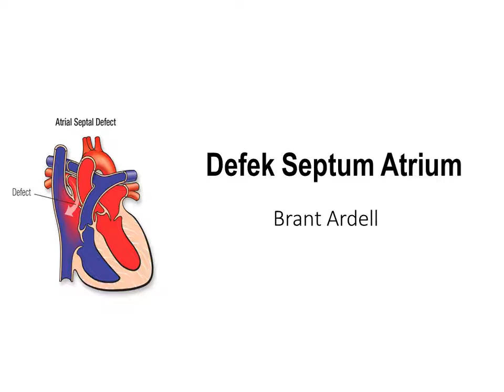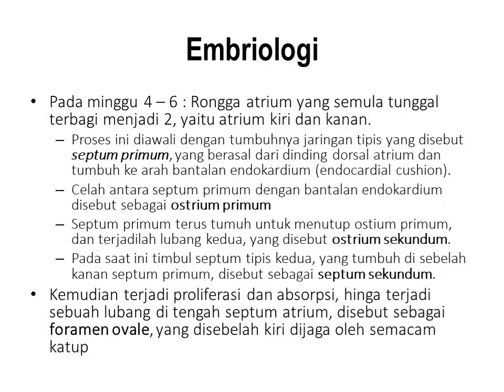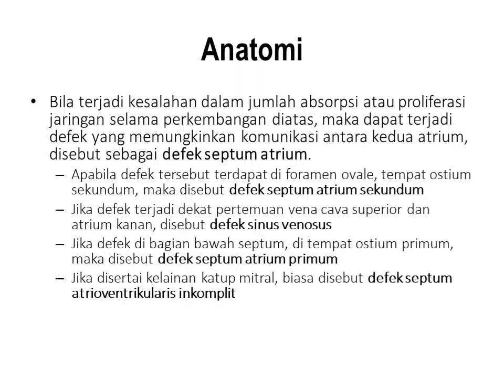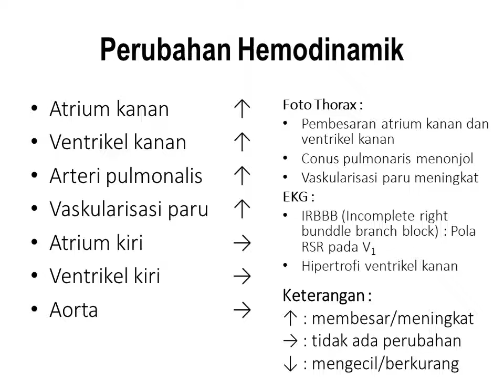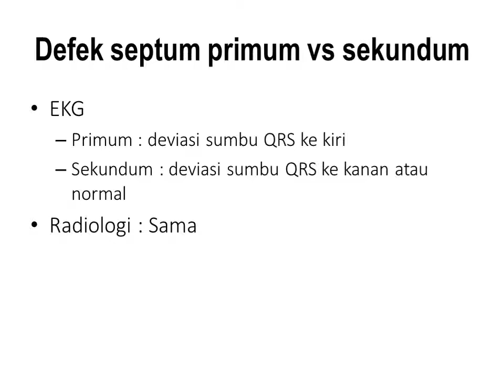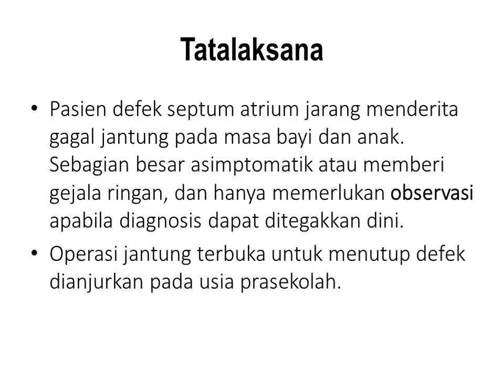Defek Septum Atrium (Atrial Septal Defect) | Kardiologi | Anak | Materi Kedokteran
Atrial Septal Defect atau Defek septum atrium adalah kondisi adanya shunt antara atrium kiri dan atrium kanan akibat kegagalan regresi pada foramen ovale menjadi fossa ovalis.